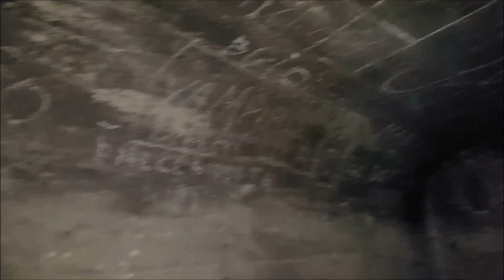Bunker del Colle di San Michele - Ex Fronte Terra di Cagliari ~ 20 Novembre 2017 | Sardegna Urbex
Ai piedi del colle di San Michele, lungo il versante est e in buona parte all'interno dell'attuale "percorso vita", sono presenti alcune fortificazioni militari risalenti alla seconda guerra mondiale.

Questi fortini facevano parte del "Fronte a terra" di Cagliari, costruito in piena guerra ( 1942-43 ) e che contava in totale 90 postazioni permanenti raggruppate in Capisaldi.

In tutto il colle erano presenti circa 15 fortini, alcuni sono ancora ben visibili mentre altri sono semidistrutti, mai completati o nascosti dalla vegetazione.

Nel video abbiamo contato 8 postazioni di diverse tipologie, da casematte per armi automatiche a postazioni scoperte per armi automatiche con ricovero e postazioni scoperte "a pozzo" tipo “Tobruk".

Gli altri Capisaldi del "Fronte a Terra" di Cagliari sono ancora ben visibili a Molentargius, alla foce del Rio Fangario ( Santa Gilla ), a Casa Pernis ( V. Piero della Francesca ), a Casa Zapata ( Pirri ), nelle colle C.E.P. e nel colle di S. Elia.

La loro funzione era quella di sbarrare la strada sia contro sbarchi dal mare che contro attacchi dall'entroterra e rivestono oggi un interesse storico e artistico rilevante.